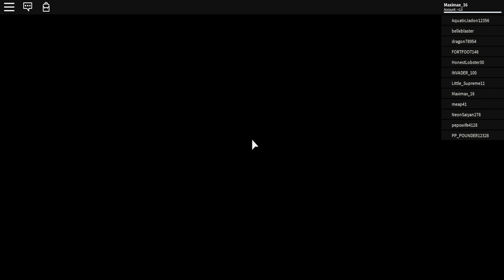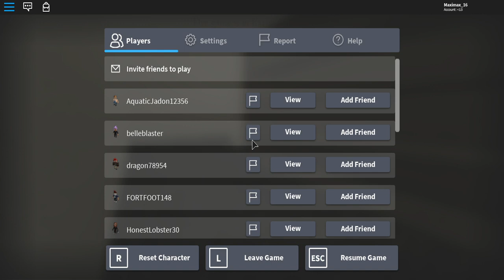IS THERE AN ESCAPE? (roblox the library lets play part 6)